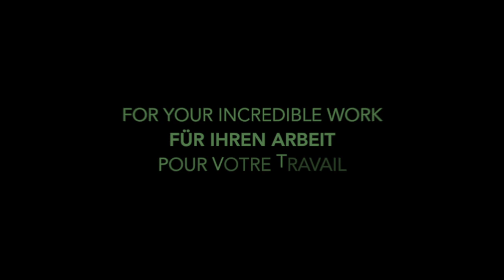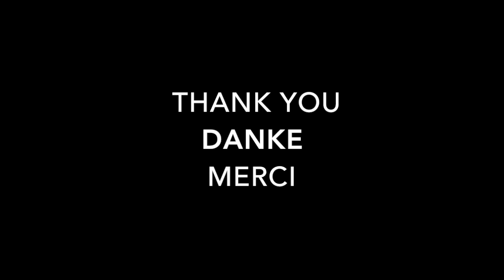Adaptation "Salut d'amour" - Clara Védèche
Adaptation of the theme "Salut d'amour" by E. Elgar with a loop pedal by Clara Védèche.